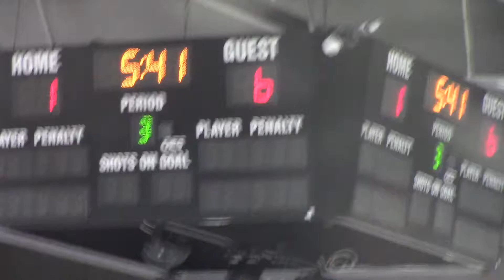Flyers v Knoxville pt32 022320